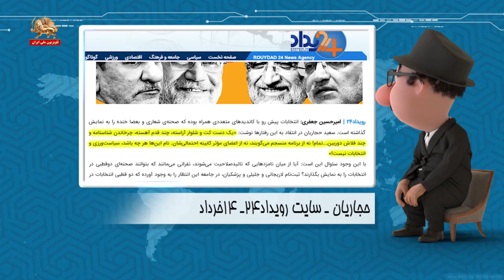گیرگردن سرگاو ولایت تو خمره نمایش انتخابات تحمیلی، که نه راه پیش داره نه راه پس - موشکاف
گیرگردن سرگاو ولایت تو خمره نمایش انتخابات تحمیلی، که نه راه پیش داره نه راه پس _ موشکاف -۱۶ خرداد ۱۴۰۳

سیمای آزادی ۱۶خرداد ۱۴۰۳